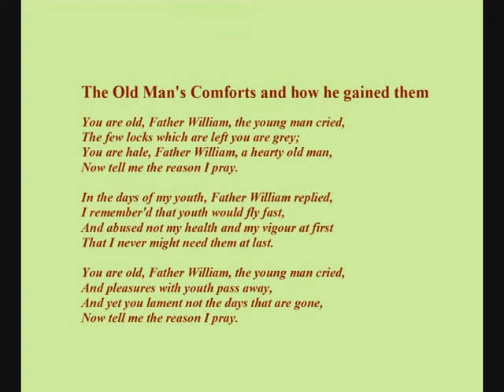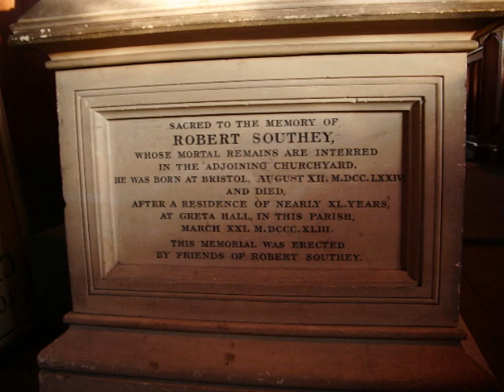Robert Southey (1774-1843) Poem: 'The Old Man's Comforts'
The poem is read by father and son Tony and Jasper Britton.